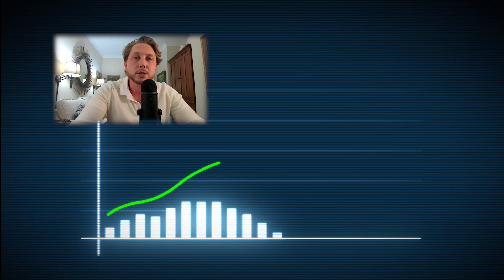The Surprising Reason Why Your Sales Reps Aren't Closing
Are you facing challenges in closing enterprise deals?

 In this video Nick Tubis  delves into a crucial issue many sales reps encounter: a lack of business acumen. He shares insights on how adopting the mindset of a CEO or business owner can be a game-changer in your sales approach. Join Nick to discover effective strategies for closing more deals and adeptly handling objections in real time. Don't miss out on these essential tips to elevate your enterprise sales skills!